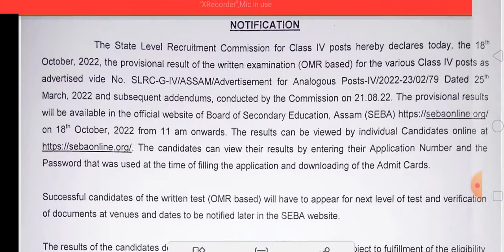SLRC NEW NOTICE/4th grade results#ADRE/Skill test/ Documents verification